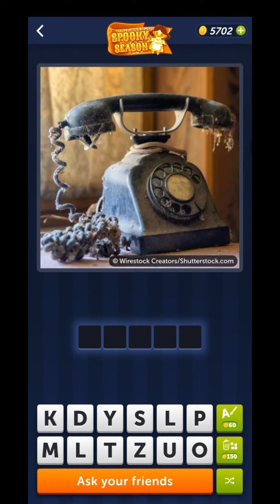4 Pics 1 Word October 26 2023 Daily Puzzle Answer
4 Pics 1 Word Daily Puzzle October 26 2023
4 Pics 1 Word Daily Bonus Puzzle October 26 2023